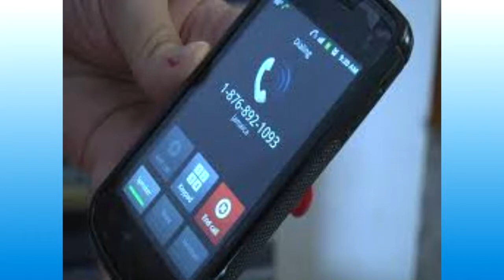IRS Scam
Police on the Scene with a Crime Prevention Lean

Episode 271
J.D. Dhein speaks about one of the most pervasive scams out there this time of year: the IRS scam. We've covered this one before on the show, but new details and twists come out all the time.